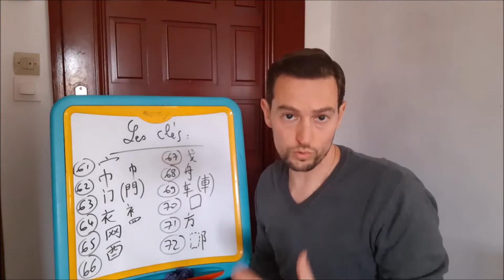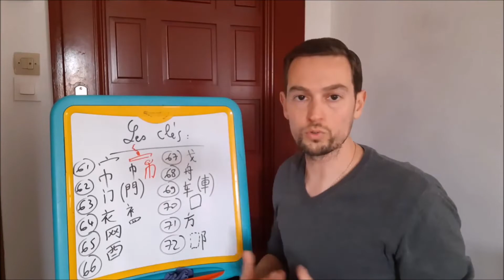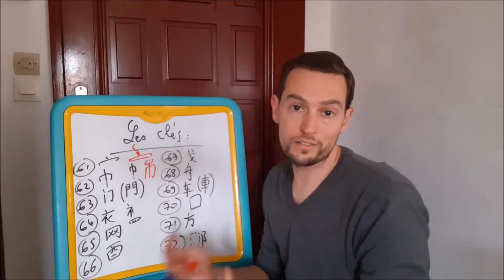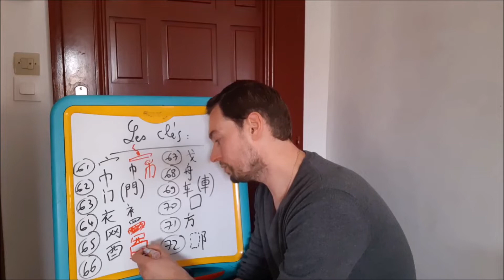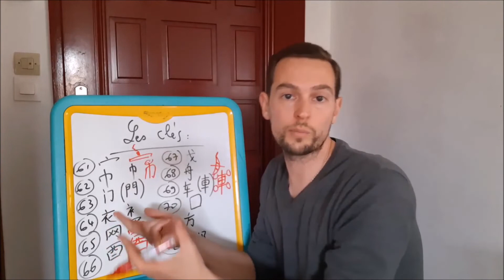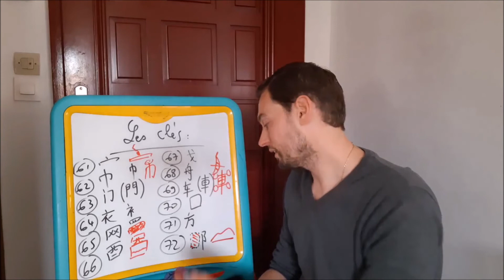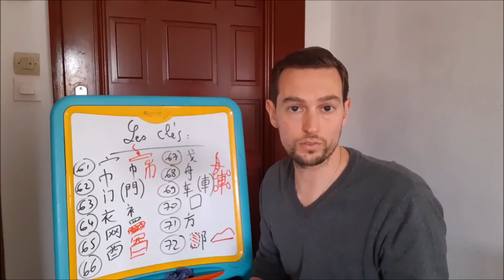Les clés cours 8 N°61 à 72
Mémorisation des dernières clés de la 61 à la 72.
profdechinois#apprendrelechinois#coursdechinois#écriturechinoise#calligraphiechinoise#lesclés#lesradicaux